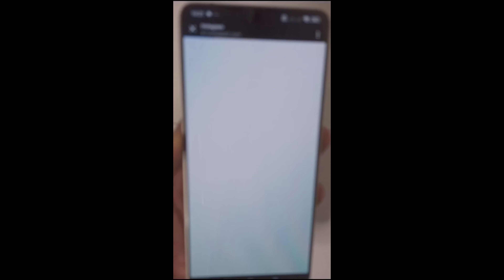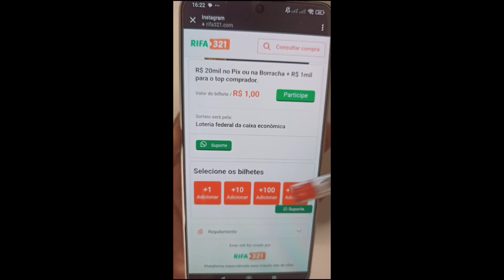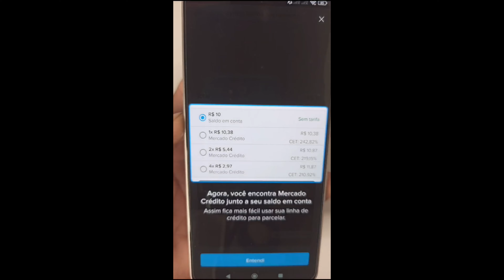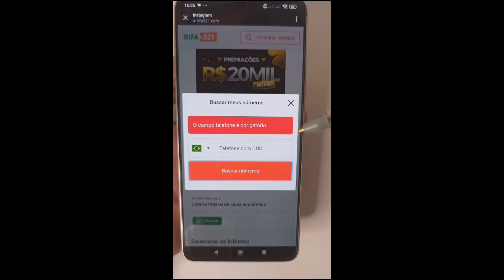assim foi nossa última visita a ilha das orquídeas. parte-1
Meu zap
dji mini 2 mini 2 se
Orquídeas na natureza
Procurando orquideas
Cattleya tigrina/ leopoud
Seu próximo passo
Taxa Básica de Juros Inflação Dívida Liquidez Patrimônio Previdência Privada Juros compostos Termos financeiros para começar a investir Renda fixa e renda variável Ação Título público LCI e LCA Dividendos Índice e Benchmark Volatilidade
Encíclia
Galeotia, sapatinho
Koelestenia
Brassavolas
Cyrtopodium
Vanila, baunilha
Catacetum
Ceboleta
Epidendrum nocturno
Sobraria
Orquídea bambu
Orquideas na mata da Bahia
Natureza e pesca
Obrigação
Floração
Orquideas raras
aclandiae
Il mio What
 Orchidee in natura
 Alla ricerca di orchidee
 Cattleya tigrina / leopoud
 EncicliaGaleotia, pantofola
Koelestenia BrassavolasCyrtopodiumVaniglia, vanigliaCatacetumCipolle Epidendrum notturno DolceOrchidea di bambù Orchideenella foresta di BahiaNatura epescaObbligo Fioritura Orchidee rareaclandiae # Orchidee cattleya orchidee natura
Il mio   Orchidee innatura Alla ricerca di orchidee  Cattleya tigrina / leopoudEncycliaGaleotia, pantofola Koelestenia  Brassavolas  Cyrtopodium  Vaniglia, vanigliaCatacetum  Cipolle  Night epidendrum  Dolce  Orchidea di bambù  Orchidee in the foresta di Bahia  Nature and fishing  Obbligo  Fioritura Orchidee rare aclandiae  # Orchidee  cattleya  # natura orchide  habita Orchidee in natura   Alla ricerca di orchidee   Cattleya tigrina / leopou   Enciclia   Galeotia, pantofola   Koelestenia   Brassavolas   Cyrtopodium   Vaniglia, vaniglia   Catacetum   Cipolle  Epidendrum de noche   Dolce   Orchidea di bambù   Orchidee en la foresta di Bahia  Naturaleza pesca   Obbligo  Fioritura Orchidee raro
   aclandiae
   # Orquídeas
   # natura orchidee
orchids from Brazil to the world
orquídeas de Brasil para el mundo
Tag orquídeas  orquideasbrasil.
Orquídeas na natureza
Procurando orquideas
Cattleya tigrina/ leopoudEncíclia
Galeotia, sapatinho
Koelestenia
Brassavolas
Cyrtopodium
Vanila, baunilha
Catacetum
Ceboleta
Epidendrum nocturno
Sobraria
Orquídea bambu
Natureza e pesca
Obrigação
Floração
Orquideas raras
aclandiae
Il mio Wha
Orchidee in natura
 Cattleya tigrina / leopoud
 Enciclia
 Galeotia, pantofola
 Koelestenia
 Brassavolas
 Cyrtopodium
 Vaniglia, vaniglia
 Catacetum
 Cipolle
 Epidendrum notturno
 Dolce
 Orchidea di bambù
 Orchidee nella foresta di Bahia
 Natura e pesca
 Obbligo
 Fioritura
 Orchidee rare
 aclandiae
 # Orchidee
 # orchidee natura
Il mio What
 Orchidee in natura
  Cattleya tigrina / leopoud
  Encyclia
  Galeotia, pantofola
  Koelestenia
  Brassavolas
  Cyrtopodium
  Vaniglia, vaniglia
  Catacetum
  Cipolle
  Night epidendrum
  Dolce
  Orchidea di bambù
  Orchidee in the foresta di Bahia
  Nature and fishing
  Obbligo
  Fioritura
  Orchidee rare
  aclandiae
  # Orchidee
  # natura orchidee
Il mio Wha
Orchidee in natura
   Cattleya tigrina / leopoud
   Enciclia
   Galeotia, pantofola
   Koelestenia
   Brassavolas
   Cyrtopodium
   Vaniglia, vaniglia
   Catacetum
   Cipolle
   Epidendrum de noche
   Dolce
   Orchidea di bambù
   Orchidee en la foresta di Bahia
   Naturaleza y pesca
   Obbligo
   Fioritura
   Orchidee raro
   aclandiae
   # Orquídeas
   # natura orchidee
Tag orquídeas  orquideasbrasil.
investimentos
carro novo
loja online
curso de inglês.
iq option
forex
hotmart
Estados unidos
portugual
viagem
passagem
aluguel
pousada
apartamento
Dubai
praia
moto carro
Honda
Yamaha
binance
avião
vôo
turismo
picpay
modal+
inter
nubank
aprenda a investir
finacças
primo rico
jovens de negócios